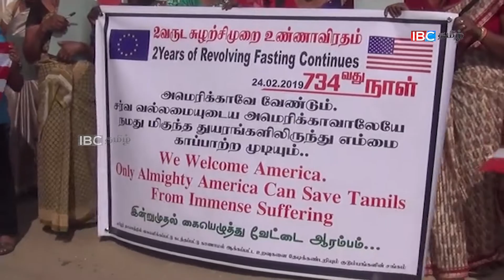காணாமல் ஆக்கப்பட்டோர் விவகாரத்தில் சர்வதேசத்தின் தலையீட்டை கோரி கையெழுத்துப் போராட்டம்